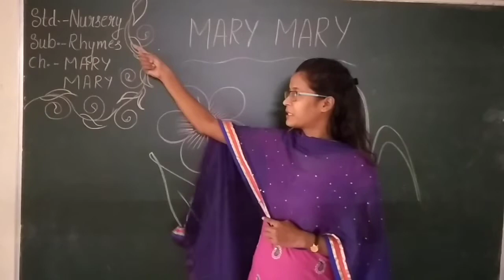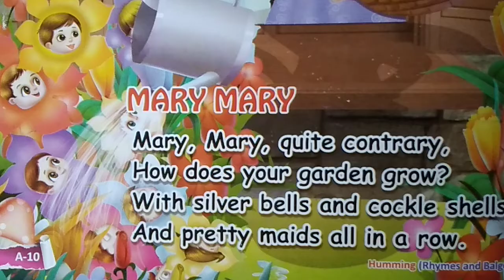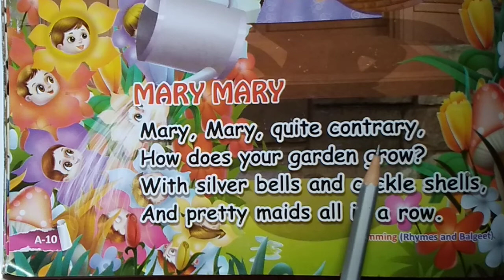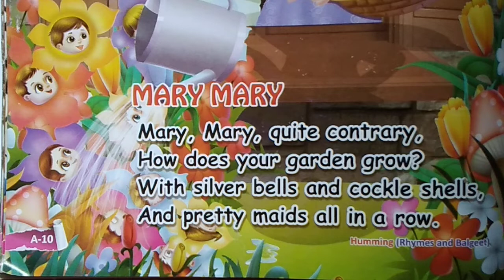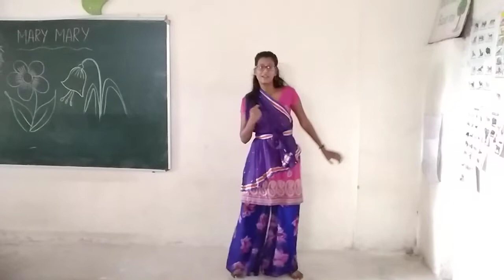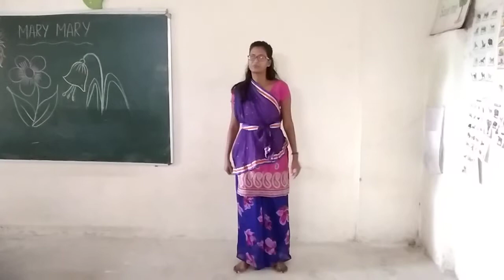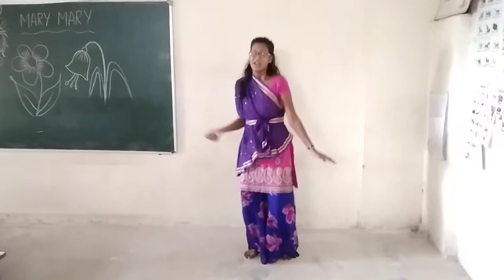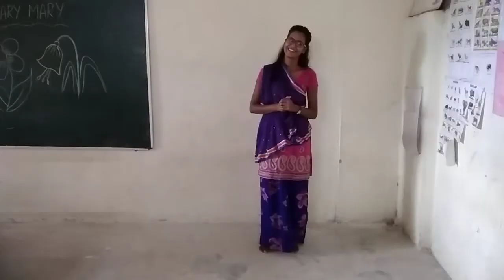Std. Nursery, Sub: - English Rhymes (Mary Mary), By Miss. S. Sahoo